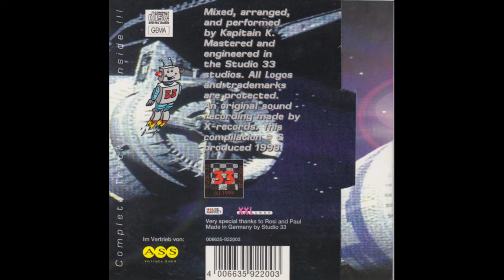Studio 33 - The 26th Story (DJ Kaptain K) (1999) [HD]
Studio 33 - The 26th Story (1999) [HD]
HQ Version. Released 1999. Reuploaded in better quality.
Studio 33 The 26th Story, gemixt von Kaptain K.
Trance, Dance, Techno, Euro, House, Party, Mix, Music, Pop